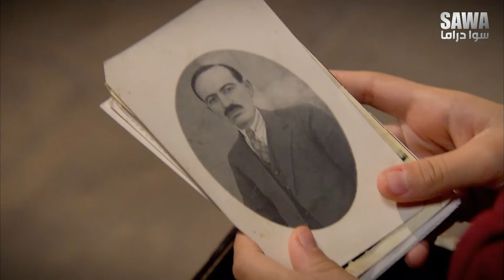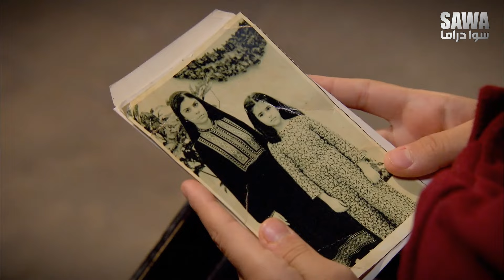زهرة القصر الجزء الأول - النسخة الأصلية الحلقة 18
مسلسل زهرة القصر الجزء الأول
زهرة القصر
الحلقة الثامنة عشر